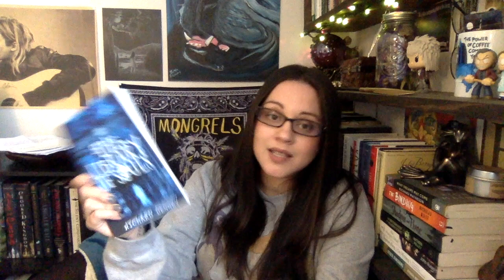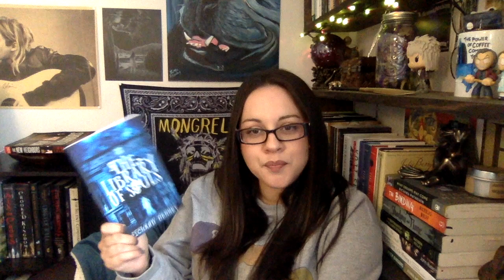Book Review: The New Neighbor, The Library of Souls, The Name of the Wind and more!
Book Reviews: Four recent reads: The New Neighbor by Simon Lelic, The Library of Souls by Richard Denney, The Name of the Wind by Patrick Rothfuss and The Black Witch by Laurie Forest. Amazing reads, all worth checking out!

I'm on Goodreads but I have no idea how to tell you to find me other than my name is Bambi Pitre